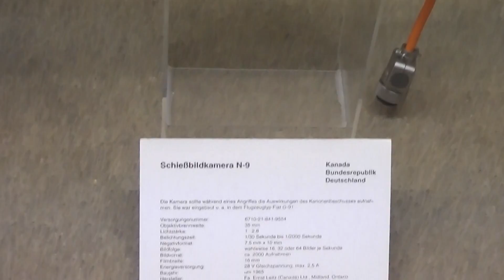Old Leitz camera from 1965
Here in this video you can see a old Leitz camera from 1965 in HD.

This video was filmed in the museum "Wehrtechnische Studiensammlung" (also called WTS) in Koblenz, Germany.

On my YouTube-Channel you can see many more videos of military technology and this museum.